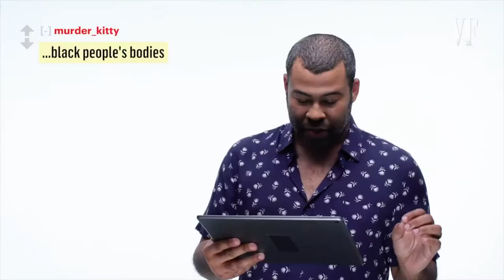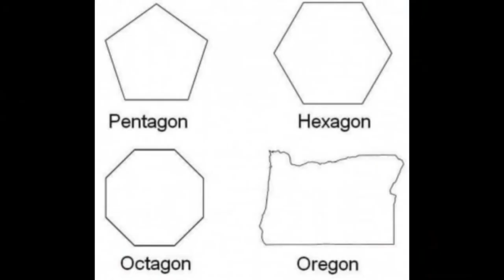Academy Awards Best Picture Nominees: 6. Get Out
We round out the nominees with Jordan Peele's extraordinary social satire/horror/comedy debut Get Out, which also won Best Original Screenplay. A fascinatingly well executed film about race relations in the modern world, Get Out escaped both of us for a year, but we finally caught up to what the kids were raving about.